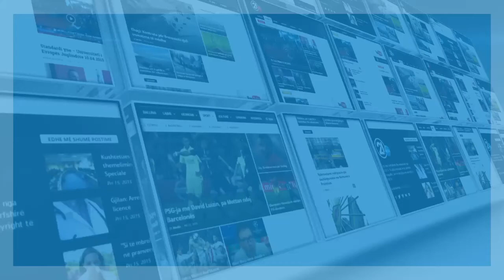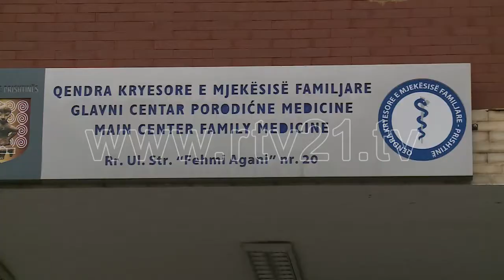QKMF KUJDESTARIA 31 12 2020